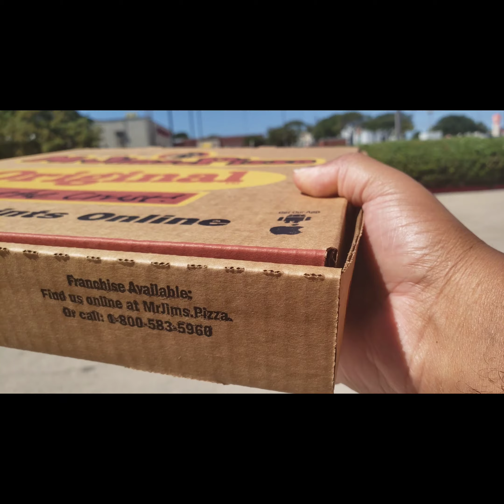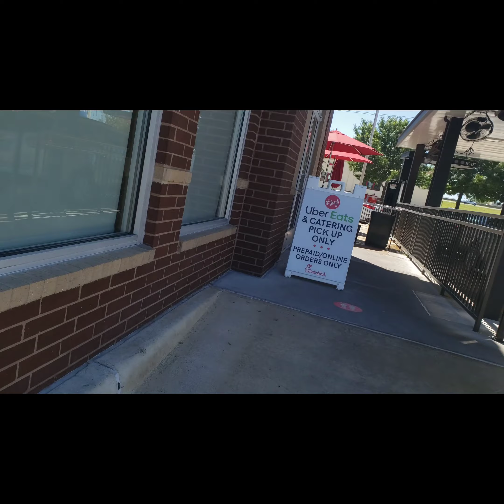Uber Eats Driver | Dared By Wife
Husband dared by wife to be an Uber Driver.
Watch and enjoy the experience!